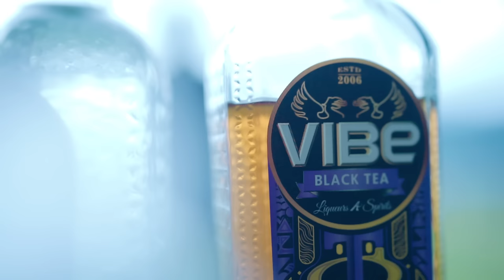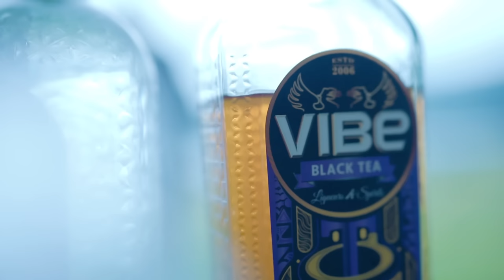Glenn Sebastian - FRIENDZONE feat. Bungsu BM ( Official Music Video )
OUT NOW

Music Producer & Mixing Engineer: Glenn Sebastian
Mastering Engineer : Glenn Sebastian
Thanks To
Verina , Melan Padi, Rian Sina, Liuz Lz, Jose, Aldo Fua, Andre, dkk.

Terimakasih sudah support channel ini.

GODBLESSYOU